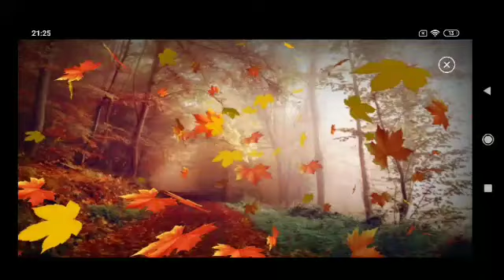முந்திரி பழம் சாலட் | cashew apple fruit salad in Tamil | healthy cashew fruit salat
cashewfruit salad#fruit salad#முந்திரிபழசாலட்